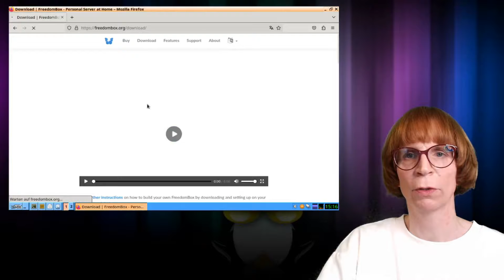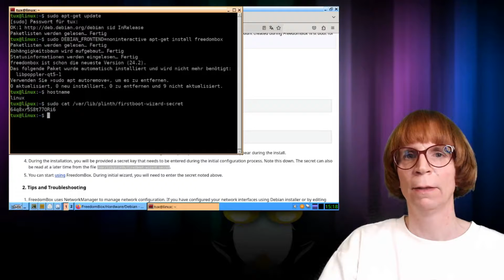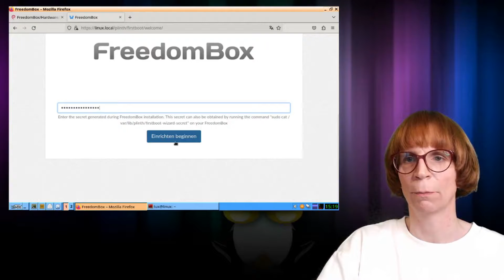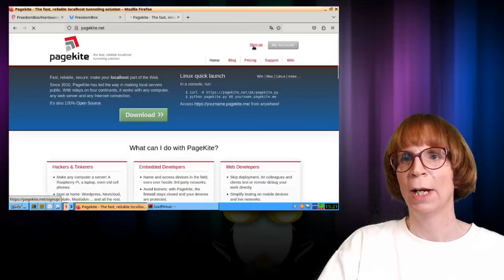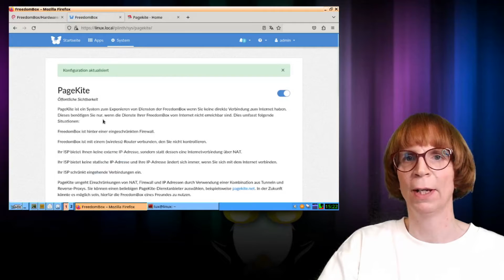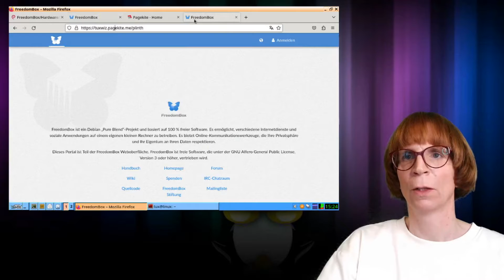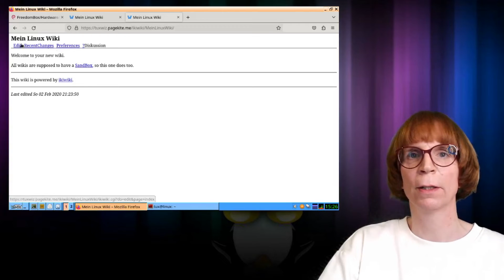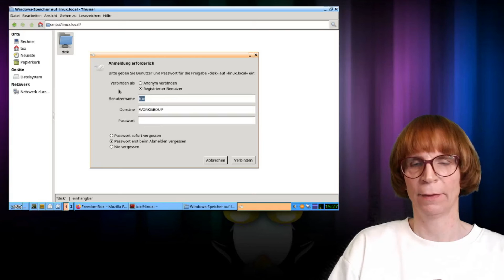Eigener Linux-Server mit Freedombox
Du möchtest deinen eigenen Linux-Server einrichten und suchst nach einer einfachen Lösung? In diesem Video zeige ich dir Schritt für Schritt, wie du mit Freedombox aus deiner bestehenden Tuxwiz-Installation einen vollwertigen Server machst – und das ganz ohne komplizierte Konfigurationen.

Freedombox bringt ein übersichtliches Web-Frontend mit, das dir die Verwaltung deines Servers enorm erleichtert. Ich erkläre dir, wie du Freedombox installierst, das System einrichtest und erste wichtige Einstellungen vornimmst – von der Benutzerverwaltung über die Netzwerkkonfiguration bis hin zu automatischen Updates für maximale Sicherheit.

Außerdem lernst du, wie du deinen Server mit Hilfe von pagekite sogar aus dem Internet erreichbar machst – ideal, wenn du Dienste wie ein eigenes Wiki oder einen Samba-Server für Dateifreigaben nutzen möchtest. Ich zeige dir, wie du Apps mit nur einem Klick installierst, ein SSL-Zertifikat einrichtest und dein erstes Wiki direkt aus dem Browser verwaltest.

Dieses Video ist perfekt für alle, die ihren eigenen Server betreiben und gleichzeitig von einer einfachen Bedienung profitieren wollen. Nach dem Anschauen kannst du direkt loslegen und deine Freedombox individuell erweitern – egal ob für private Daten, eigene Dienste oder als Zentrale für dein Heimnetzwerk. Viel Spaß beim Ausprobieren!